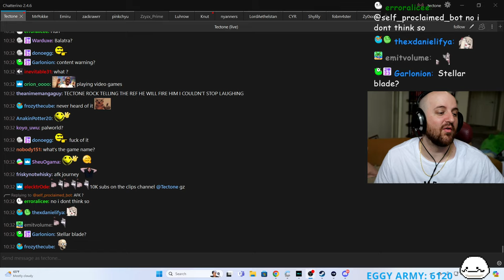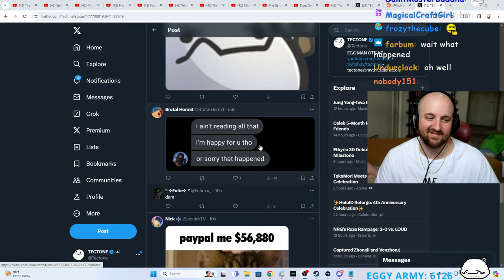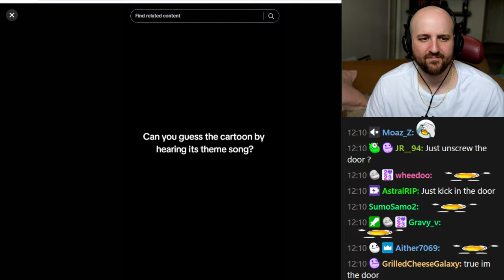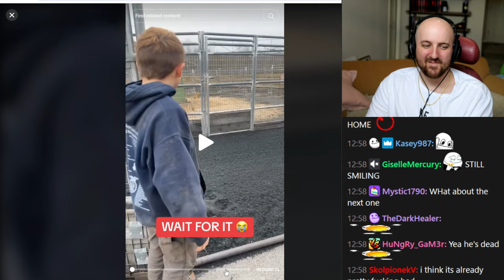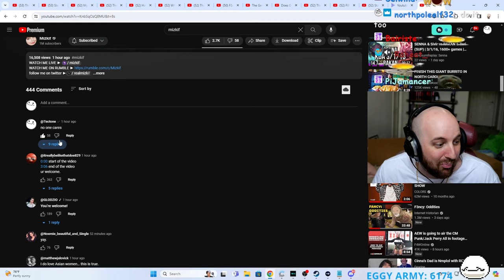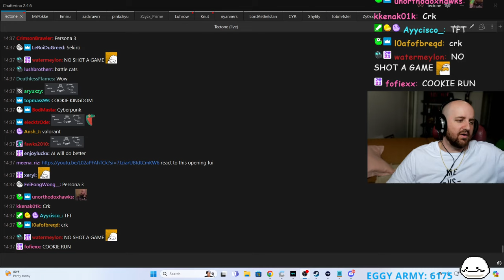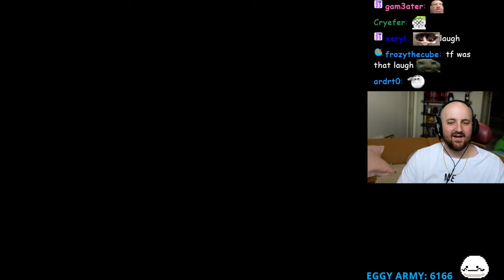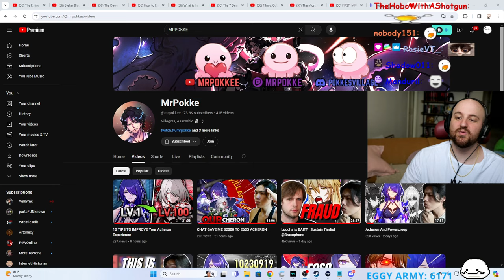04/07/2024 "NUCLEAR DRAMA NUCLEAR GAMING NUCLEAR REACTING | BIG CONTENT DAY"